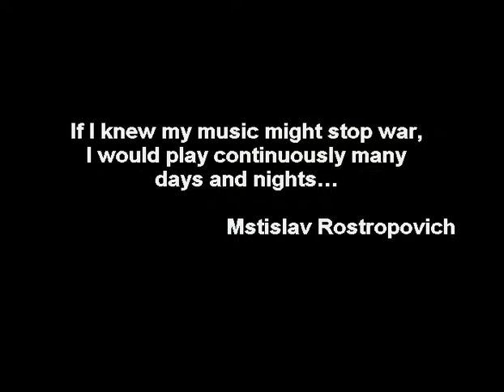Dialogue Through Film - "Spectrum"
Two artists, one in Baku and one Stepanakert, talk about war and peace as they paint.

Dialogue Through Film is a unique initiative bringing together young Armenians from Nagorny Karabakh and Azerbaijanis to make short films about the conflict that divides them.